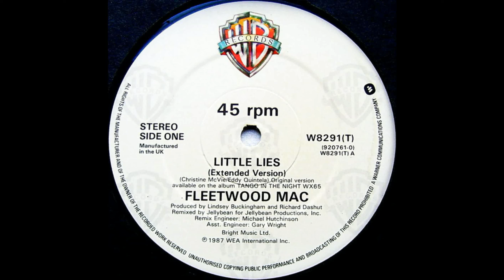Fleetwood Mac - Little Lies (Betty Aus Extended Edit)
"Little Lies" is a song by British-American rock band Fleetwood Mac from their 14th studio album, Tango in the Night (1987). It was written by band member Christine McVie and her then-husband, Eddy Quintela, with lead vocals performed primarily by McVie, although the chorus features backing vocals by Lindsey Buckingham and Stevie Nicks. The song was released in August 1987 by Warner Bros. Records, as the third single from Tango in the Night.
On its release, the single stayed at number one for four weeks on the US Billboard Adult Contemporary chart and number four on the Billboard Hot 100 in November 1987. It was the third of four US Top 20 hits (and highest charting) from the Tango in the Night album. It was the band's last top-ten hit in the US. The single also reached number five on the UK Singles Chart, where it has since achieved Platinum status. "Little Lies" continues to be played on radio stations as a classic hit of the late 1980s, along with "Everywhere" and "Seven Wonders", both of which are from Tango in the Night. "Little Lies" was also accompanied by a music video, filmed on a farm, in and around its rustic buildings and fields.
The single was also available on the 12" single format, featuring an extended dance version, a dub version and its B-side, "Ricky", a non-album track penned by McVie and Buckingham. A limited 12" picture disc was also released in the United Kingdom, and it was the first Fleetwood Mac single to be issued on the cassette single format.
Cash Box said that "McVie's songwriting ability combined with Lindsey Buckingham's production assistance provide a extremely likeable hit-to-be."